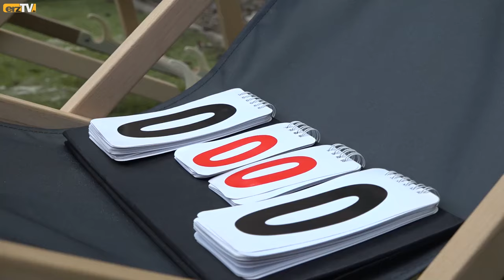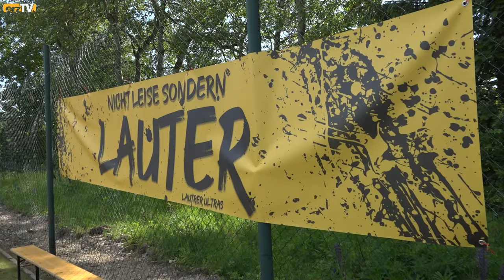Neuer Beachvolleyballplatz in Bockau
BOCKAU: Ein Fest der Freude war ein Volleyballturnier am 8. Juni in Bockau: ein Fest der Freude über eine neue Sportstätte unter freiem Himmel. Veranstalter war der VSV Bockau-Lauter.